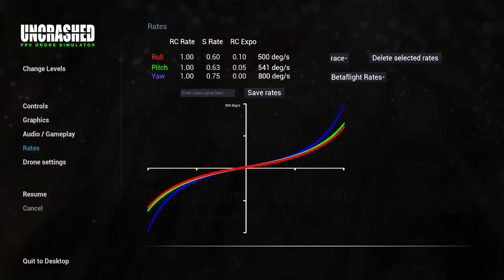UNCRASHED FPV SIMULATOR - MOUNTAIN HANGAR 23.646s RUN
i think i can still go faster. potato quality because obs not running nicely for some unknown reason. i forgot that u can record gameplay using geforce experience haha. oh well. possible world record? MCK could probably beat my ass in a few runs if he wants to.
specs:
6s 2070kv (if i remember correctly)
450g auw
5x4.7 props
around 40-52 degree uptilt
around 500 dps on pitch and roll, 800 dps on yaw (i know its weird)